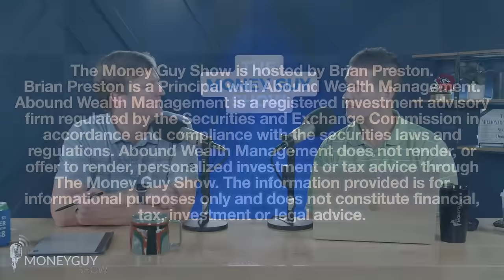Is It Okay to Pay Off a 3% Home Mortgage Early?